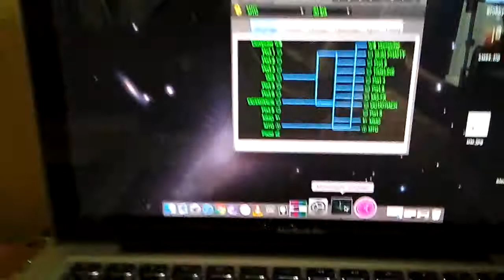MOTU MIDI Express XT